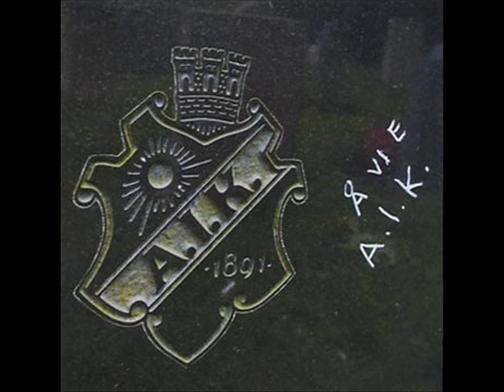Råsunda - Sandelin/Ekman feat. Chrstian W